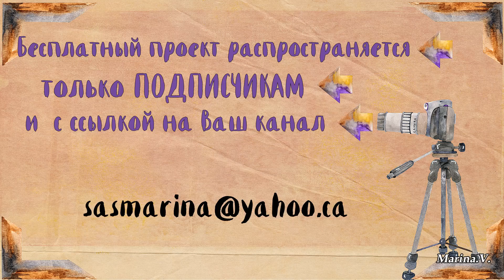Proshow Producer БЕСПЛАТНО проект "Фото на память"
Мои стили и проекты РАЗРЕШЕНО применять только в личных целях в своих работах. ЗАПРЕЩАЕТСЯ размещать на своих каналах, сайтах и форумах со своими ссылками на скачивание, тем более, меняя авторство и выдавая работы за свои!
Вы не имеете права перепродавать, распространять, сдавать в аренду третьим лицам слайд стиля, проекты и/или шаблоны!